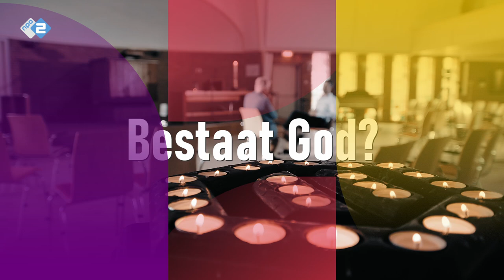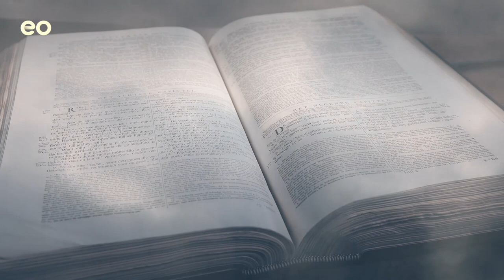Bestaat God? - Wetenschappers geven antwoord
Wat zijn de argumenten voor het bestaan van God? Hoe zit dat dan met de oerknal en de evolutietheorie?
Deze gerenommeerde wetenschappers zijn christen en gaan daarover in gesprek met Andries. Ze geven vanuit hun perspectief antwoord op deze prangende vraag: Bestaat God?